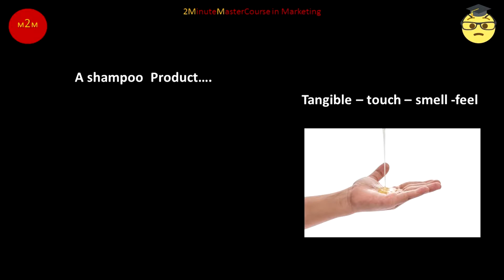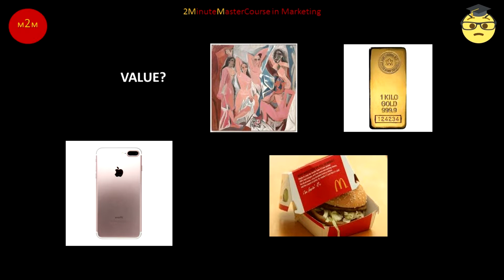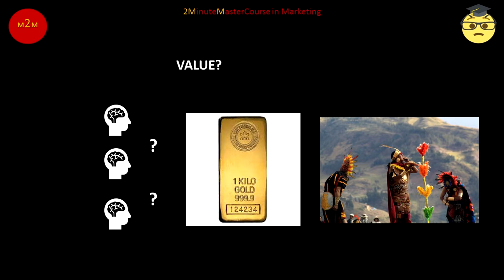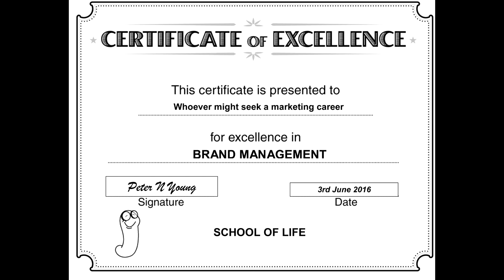Brand Me Pt 4 BP